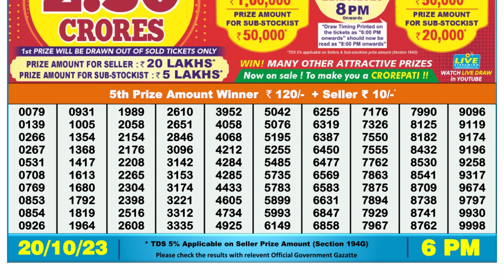Nagaland Lottery Sambad Live 6pm 20.10.23